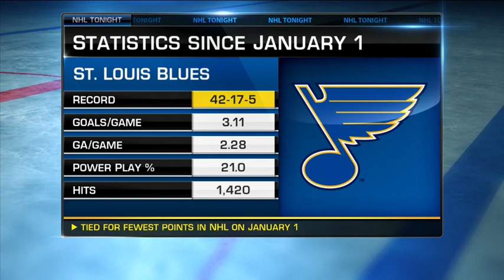NHL Tonight: Blues to the Cup: The Blues are headed to the Stanley Cup Final May 21, 2019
With a 5-1 win over the Sharks, the Blues have won the Western Conference Final over the Sharks and will play for the Stanley Cup